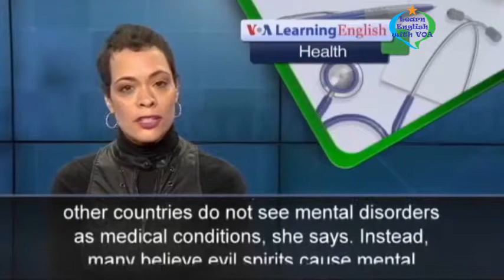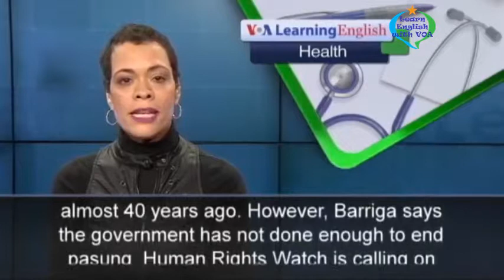Learn English with VOA Special English - Human Rights Watch Report Details Abuses of Mentally Ill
Thank you very much for watching the video Learn English with VOA Special English - Human Rights Watch Report Details Abuses of Mentally Ill with us.